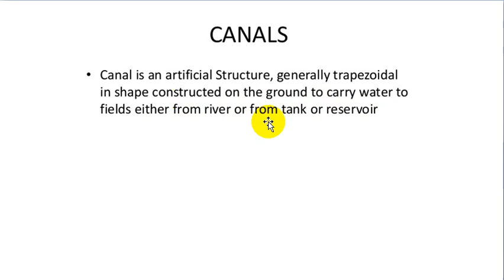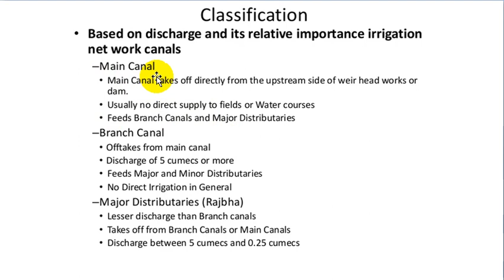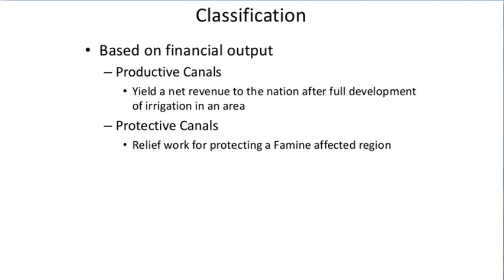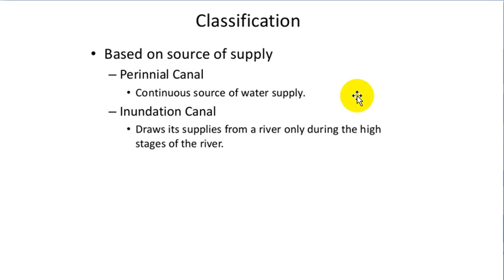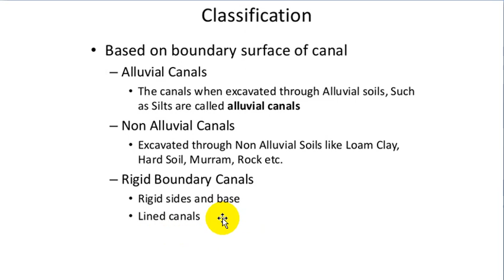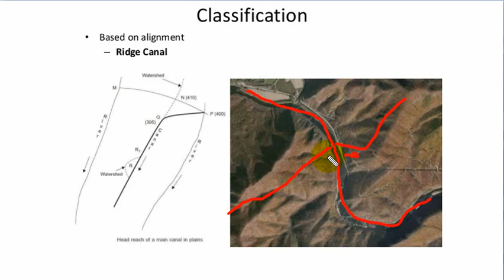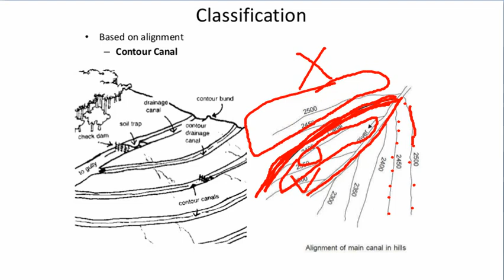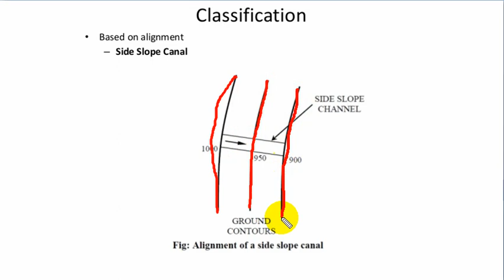M4 Class 1 Canal classification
S4 Irrigation Engineering